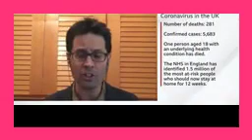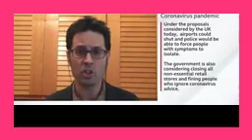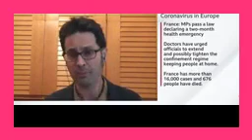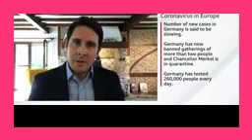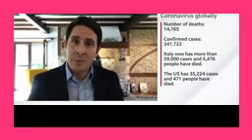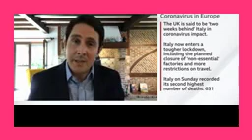corona virus current updates news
The death toll in Spain has reached 2,182, the government has announced, after 462 people passed away in the past 24 hours.

In Germany, Chancellor Angela Merkel announced on Sunday a ban on all gatherings of more than two people who aren't family. It came just days after police in the state of Bavaria shut down a number of public "corona parties", organised by young people on social media. Premier Markus Söder called the gatherings "a real threat".